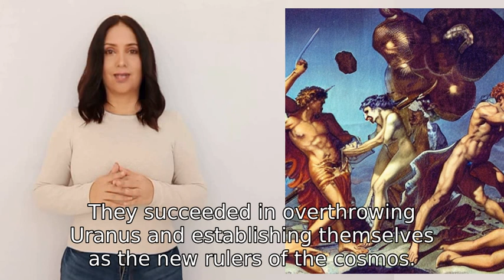How does Titanism relate to the greek god Uranus?